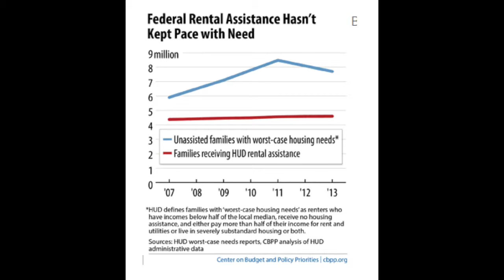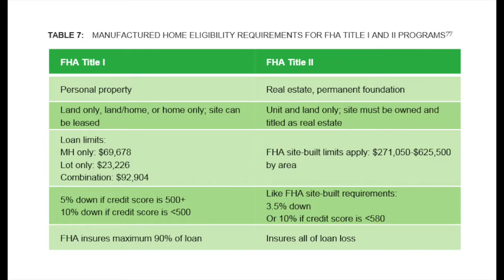Rep. Ellison FHA Hearing Question